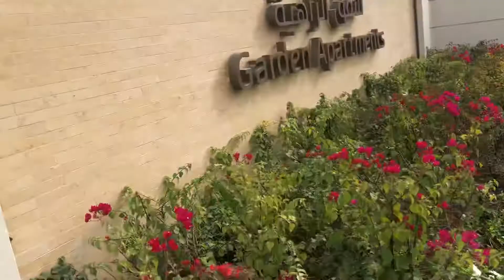منطقة الزاهية الشارقة 🌹 متعة واستمتاع للجميع 🌹 Al zaheyah Sharjah UAE today 21/2/2021